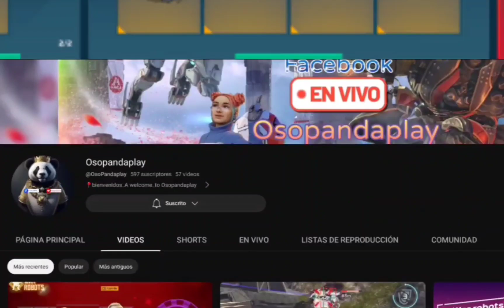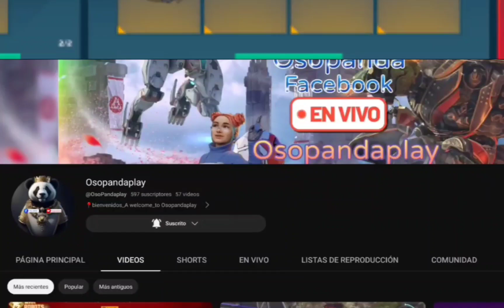¿NERFEARAN AL DRON KESTREL? | ¿ Debería mejorias mejorar a este DRON?